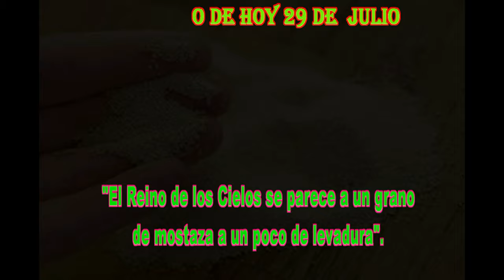EVANGELIO DE HOY 29 de julio 20 24 hd